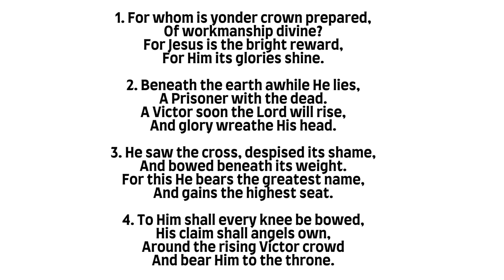PHSS 49: For Whom is Yonder Crowned Prepared? (DUNFERMLINE - Organ)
Psalms, Hymns and Spiritual Songs is the acapella praise and worship hymnbook of the Churches of God (visit churchesofgod.info for more information).

Hymn Tune - DUNFERMLINE
Composer - John Angus

1. For whom is yonder crown prepared,
Of workmanship divine?
For Jesus is the bright reward,
For Him its glories shine.

2. Beneath the earth awhile He lies,
A Prisoner with the dead.
A Victor soon the Lord will rise,
And glory wreathe His head.

3. He saw the cross, despised its shame,
And bowed beneath its weight.
For this He bears the greatest name,
And gains the highest seat.

4. To Him shall every knee be bowed,
His claim shall angels own,
Around the rising Victor crowd
And bear Him to the throne.